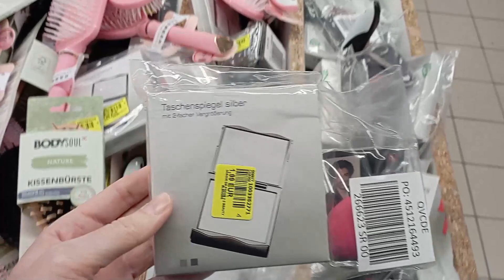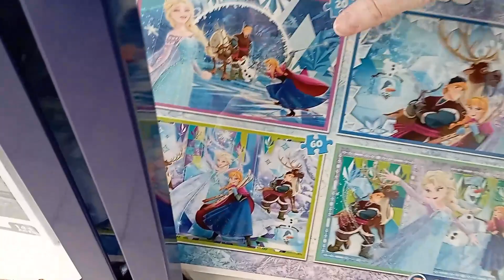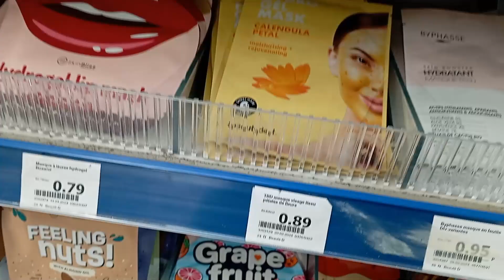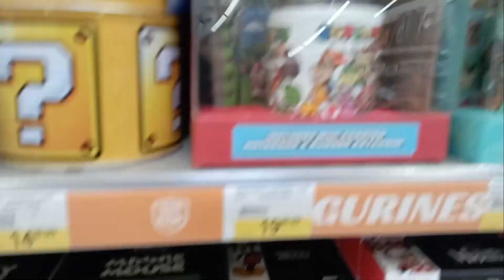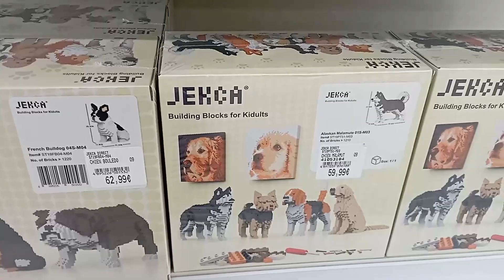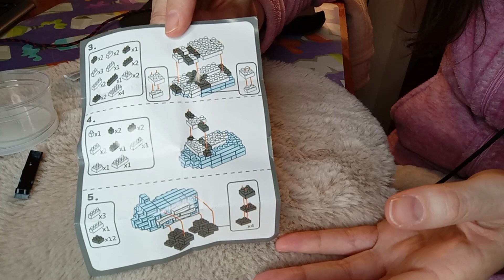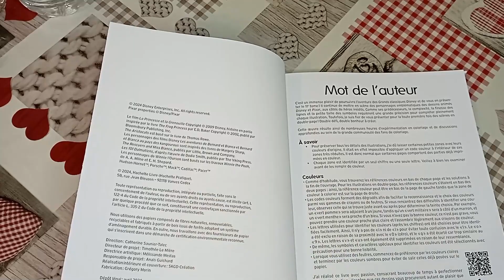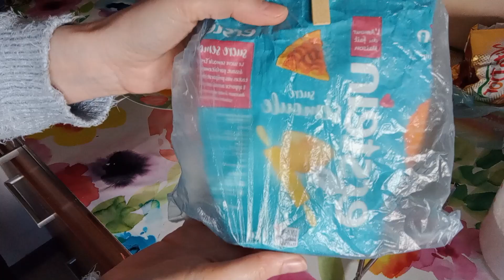Vlog, balade, loisirs, gâteau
Si vous avez envie de faire un don pour me soutenir.